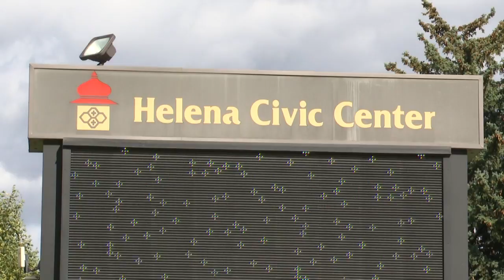Ed Noonan hired as Civic Center Interim Manager